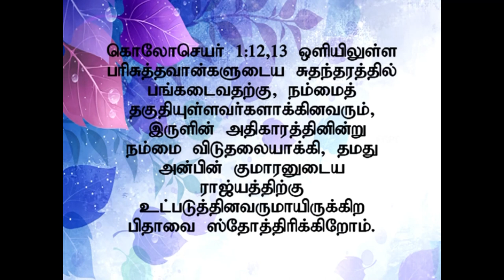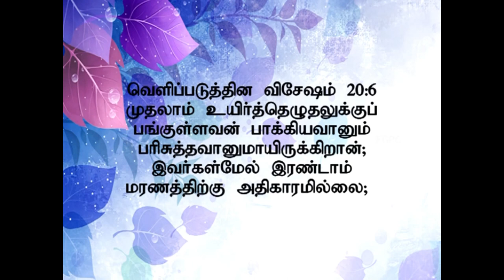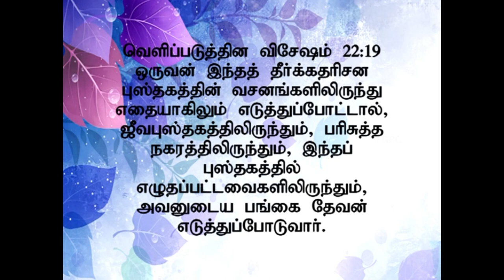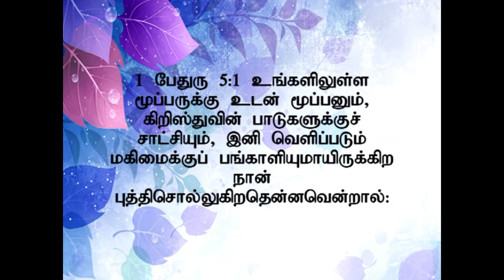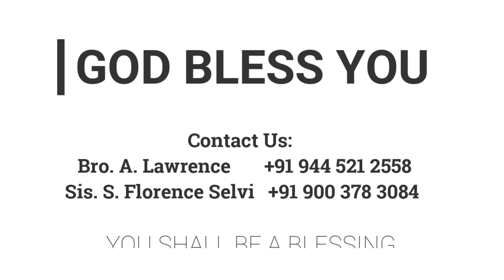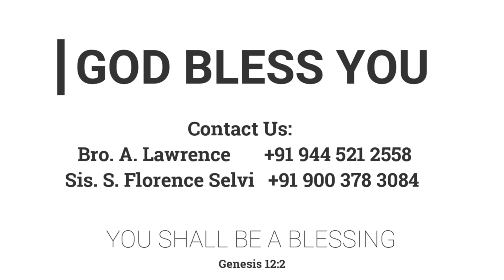பங்குள்ளவர்கள் | 04.08.2013 | Pr. I. வினில் சதீஷ் | Kadamalaikuntu FGPC